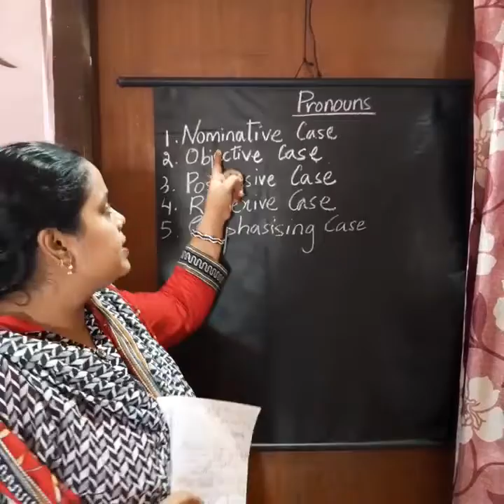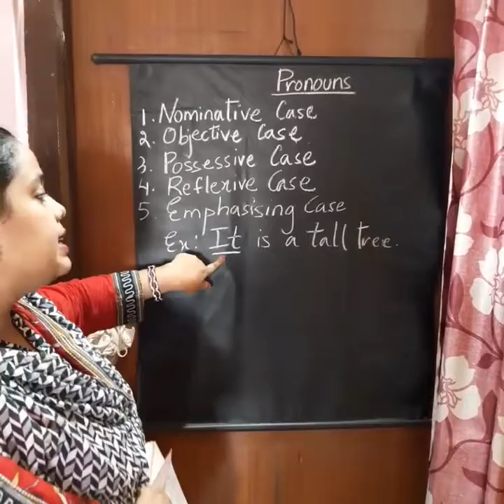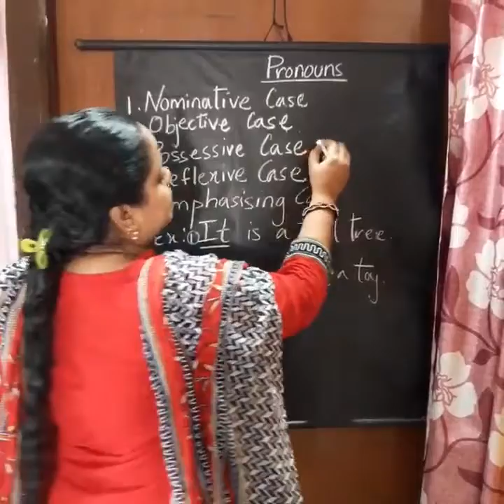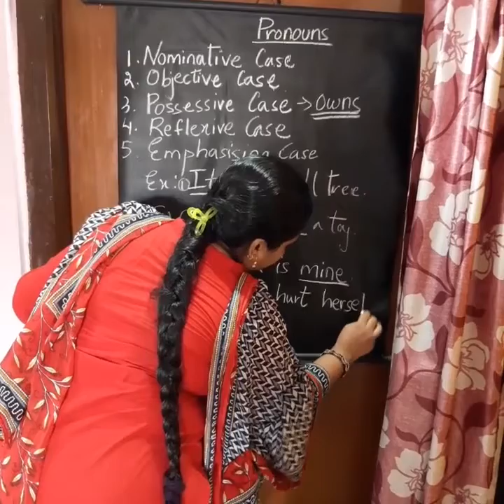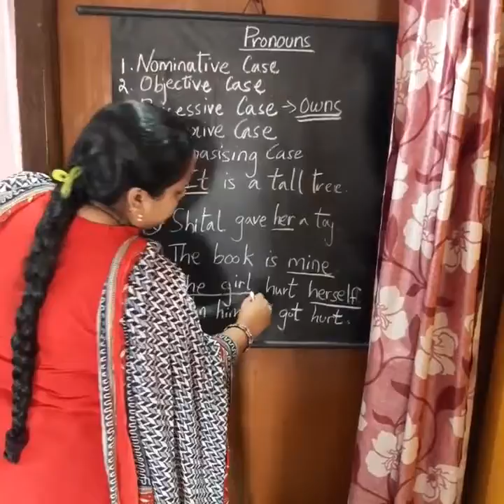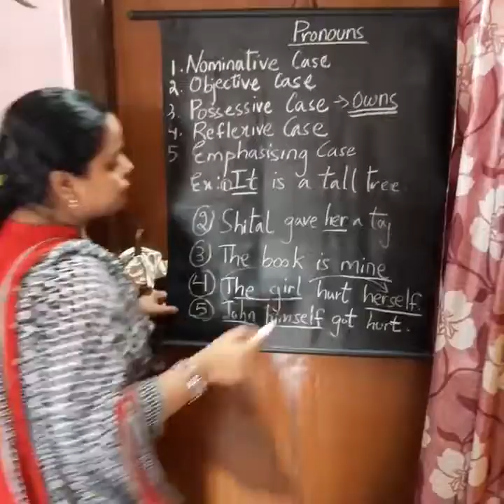Class-V-ENGLISH-TYPES OF PRONOUNS